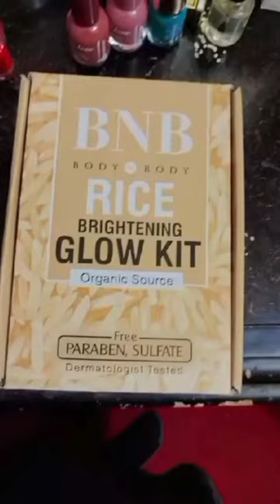BNB RICE Kit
armaan malik
gallon ke design
2024 ka surya Graham kab hai
afroz kitchen biryani
Afghan naveed
ajwain ka paratha
shorts

virtual reality
yoga stretch
beauty products
making bread
knitting
nuclear physics
personal finance
portrait photography